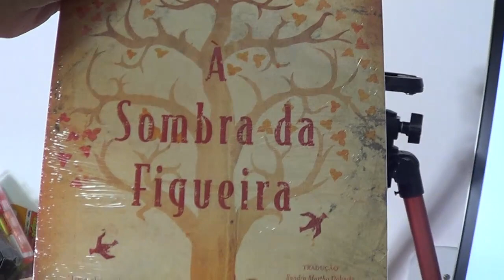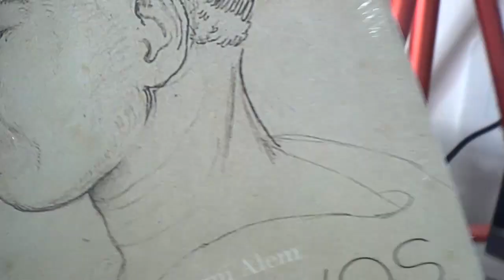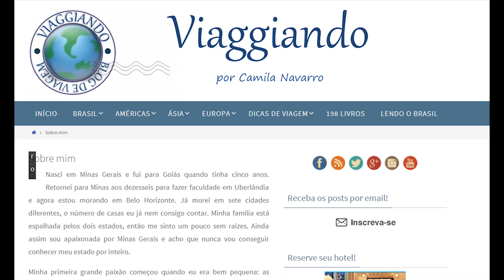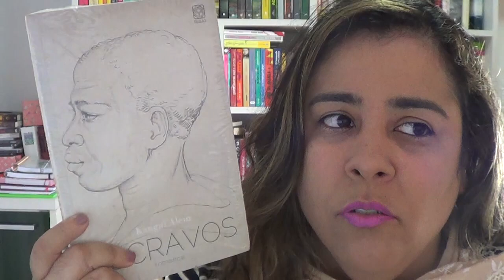Amigo Secreto Literário 2017 | Especial CCL #025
♥ Olha que delícia participar de um Amigo Secreto com esses maravilhosos booktubers. E a surpresa de quem tirou quem?

♥ Todo dia lá no Instagram: lainecclima

●▬▬▬▬▬★ ● LINKS ● ★▬▬▬▬▬●

CCL nas redes:

♥ FILMOW: Laine

CAIXA POSTAL DO CCL
3108
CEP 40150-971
SALVADOR - BA

VINHETA por Aurora Lins @auroralins1

Book Talk: Vídeo ou post para conversar sobre algum aspecto da literatura, como por exemplo, mercado editorial, internet, ect.

Cliffhanger Ending: Uma situação tensa de decisão ou acontecimento que requer uma continuação.